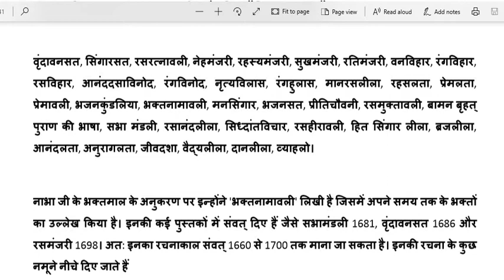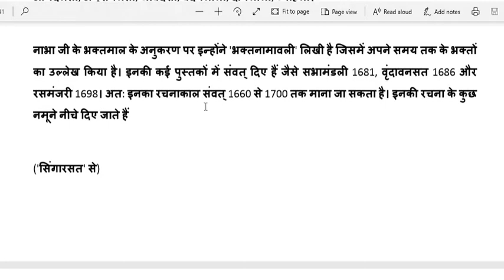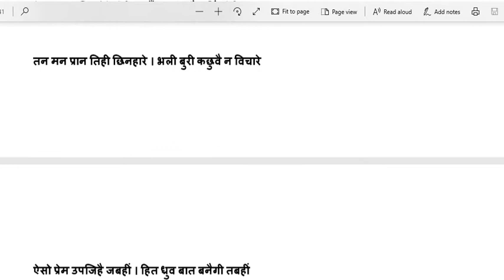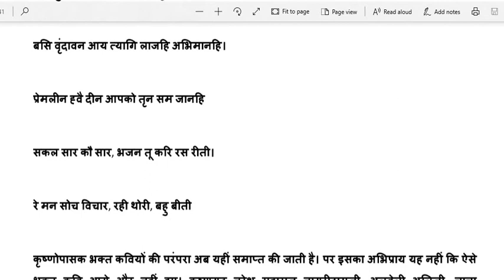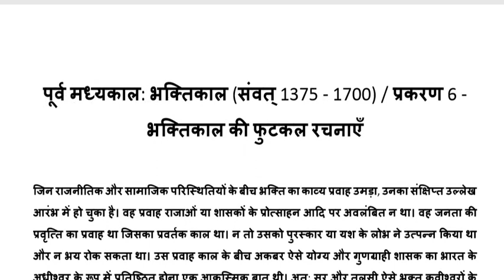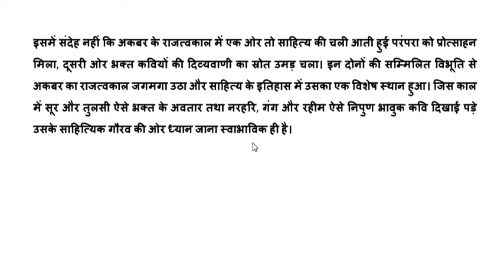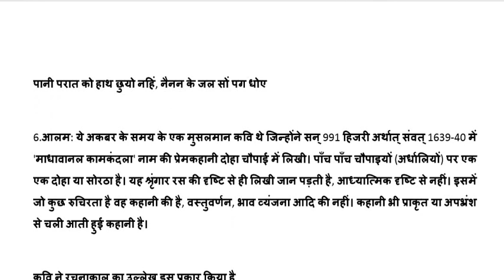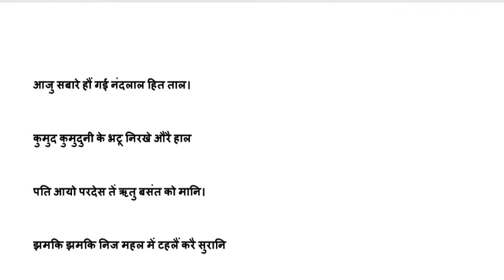रामचंद्र शुक्ल / हिंदी साहित्य का इतिहास / कृष्णकाव्य / रसखान भाग 29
@Success GuruMantra
हिंदी साहित्य का इतिहास
रामचंद्र शुक्ल
कृष्णकाव्य
रसखान
भाग 29